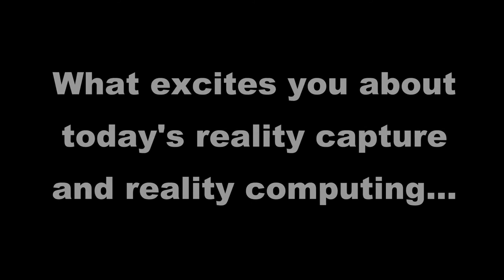Reality Computing Today & Tomorrow: Brian Mathews, Autodesk - REAL2015 Interviews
Hear Brian Mathews, Vice President, IPG-Information Modeling & Platform Product Group, Autodesk discuss what excites him about today’s reality capture and computing, and where he thinks the technology will be in five years.  Interview recorded at the Real 2015 Conference in San Francisco, February 25, 2015.